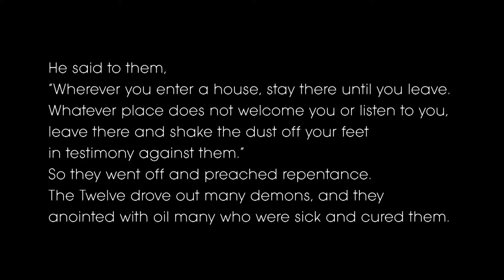As The Cup Overflows: Fifteenth Sunday in Ordinary Time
In every question, in every rejection, there is a lesson and a message that the Lord would want us to realize. May we all realize that His grace is enough to strengthen us in continuing our call to holiness. May each one of us, together with the Church, help one another in proclaiming His Kingdom amidst all challenges.